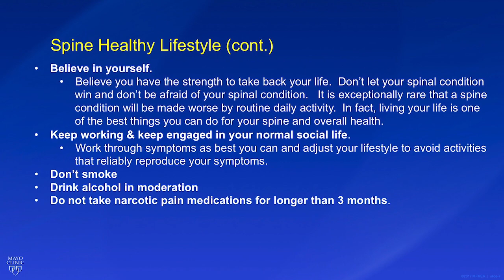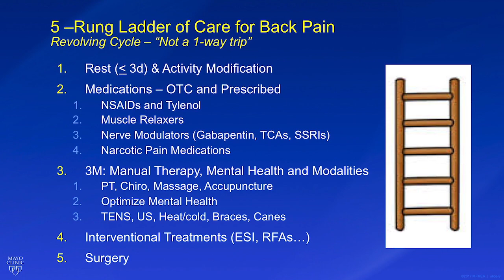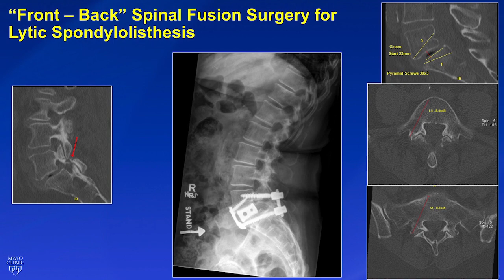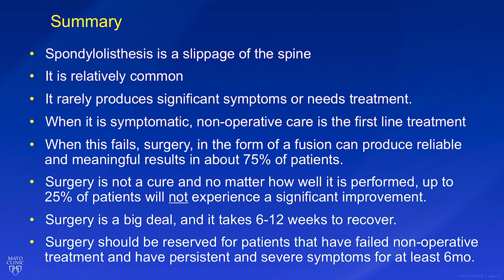Spine Talks – Spondylolisthesis, Episode 4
An overview of treatment of spondylolisthesis by Dr. Brett Freedman, Orthopedic Spine Surgeon at Mayo Clinic, Episode 4 of 4.